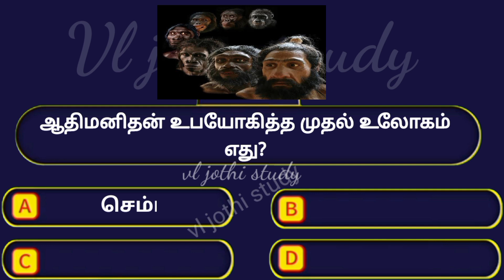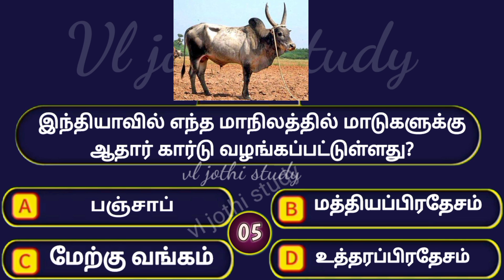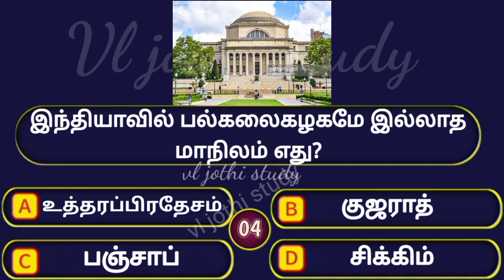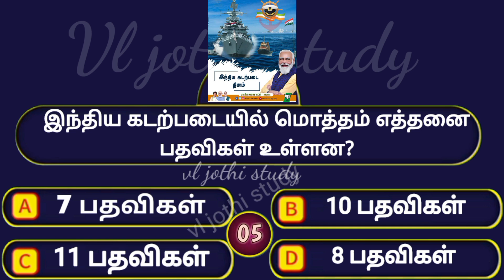Interesting questions and answers in tamil| gk quiz in tamil | பொது அறிவு வினா விடை| vl jothi study